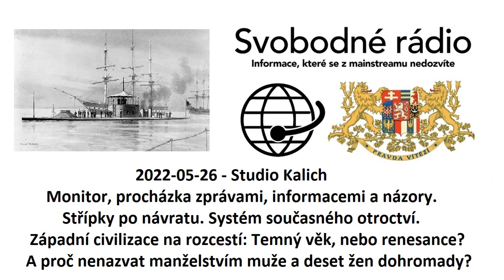2022-05-26 - Studio Kalich - Monitor, procházka zprávami, informacemi a názory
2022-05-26 - Studio Kalich - Monitor, procházka zprávami, informacemi a názory. Střípky po návratu. Systém současného otroctví. Západní civilizace na rozcestí: Temný věk, nebo renesance? A proč nenazvat manželstvím muže a deset žen dohromady?